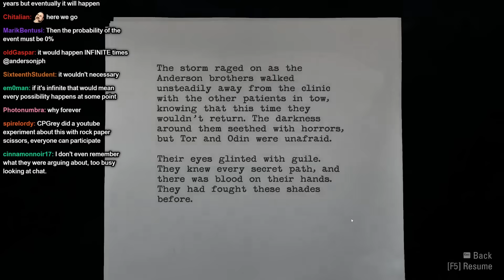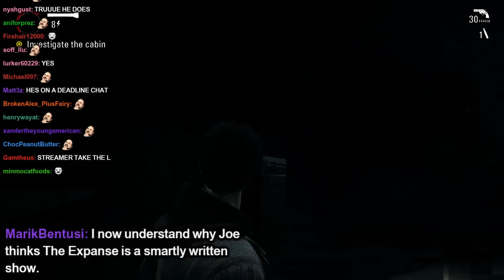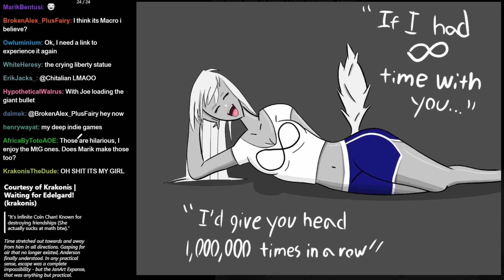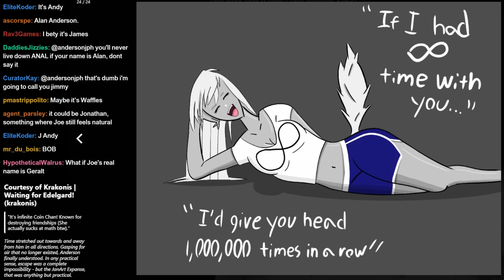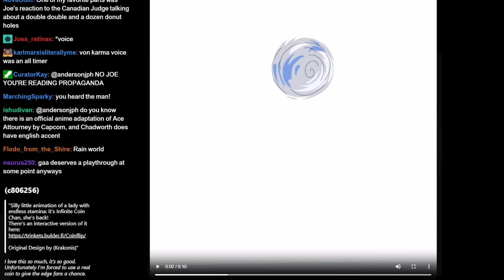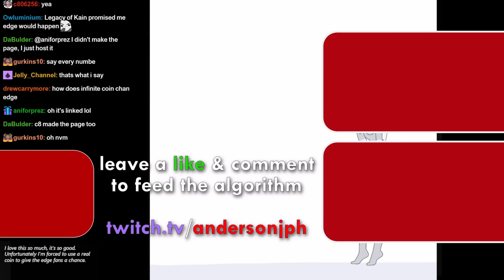The Infinite Coin Flip Argument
Joseph Anderson does not have a statistics degree.
Original stream date: 2023/10/24, 2023/10/28, 2023/12/01

0:00 - Maths Debate
12:45 - Fart
how could infinity be so hard to use when it's in finite?